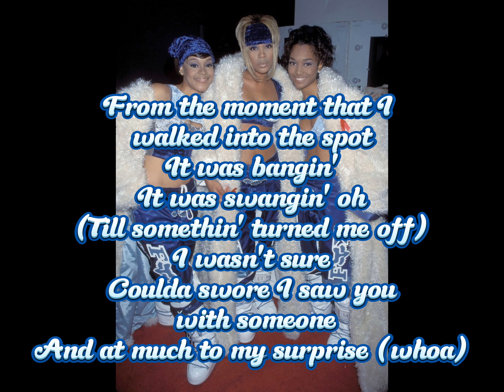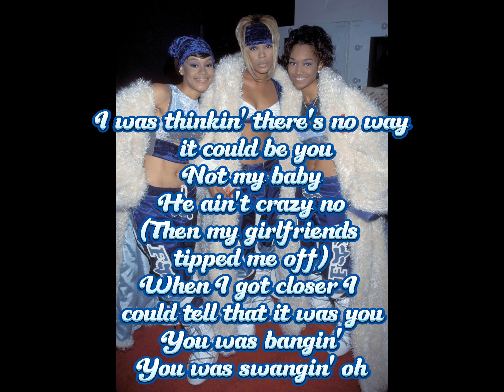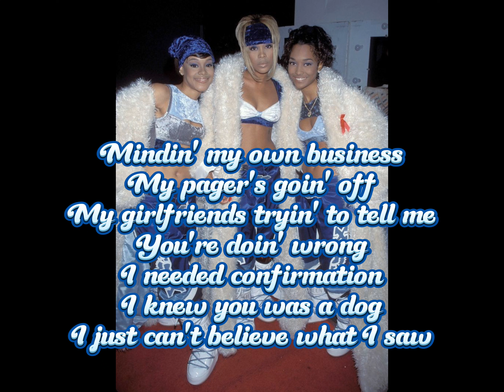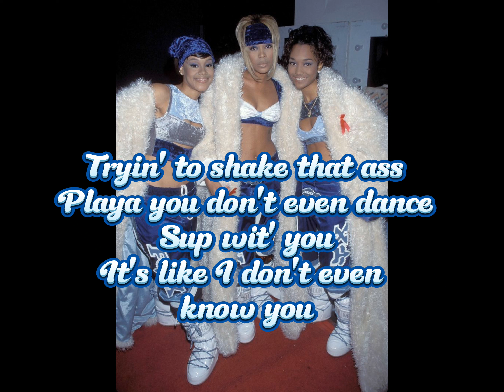TLC - Hands Up (Lyrics)